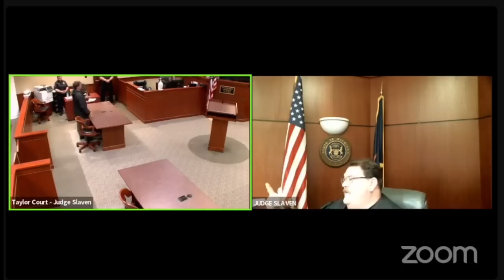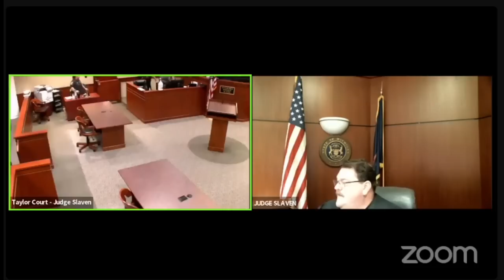Judge Educates Moronic Sovtard in an Epic Courtroom Fail